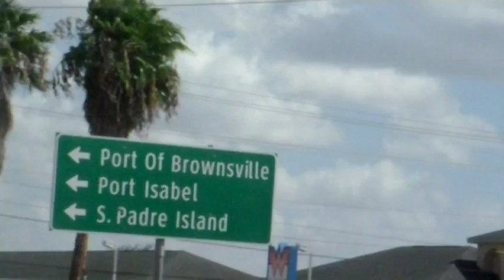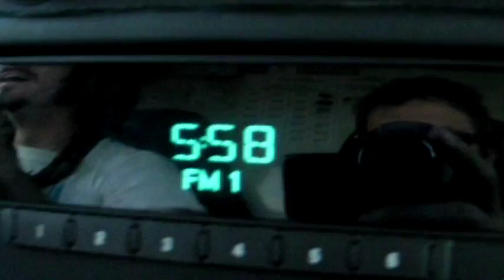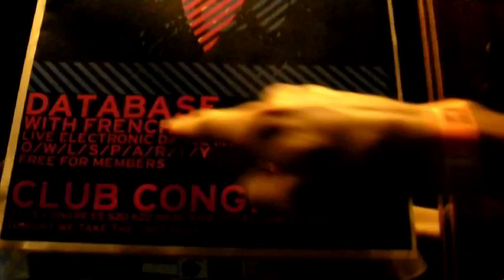Midnight Cowboys Ep. 02 - Lucy on The Road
Part 2 of the 4 Part Series Chronicling Database and French Horn Rebellion's Tour acrosss the USA.

Soundtrack:
Giorgio Moroder - The Chase (Casablanca Records, 1978)
French Horn Rebellion vs. Database - Beaches and Friends (Once Upon A Time Records, 2010)
The Carpenters - Close to You (A&M, 1971)
Stardust - Music Sounds Better With You [MoneyTalk Remix] (Roulé, 1998)
Tom Jones - It's Not Unusual (Decca, 1965)
Junior Boys - Double Shadow (Domino, 2006)